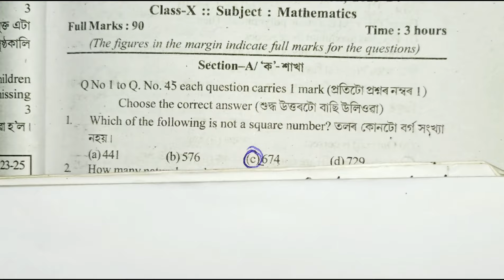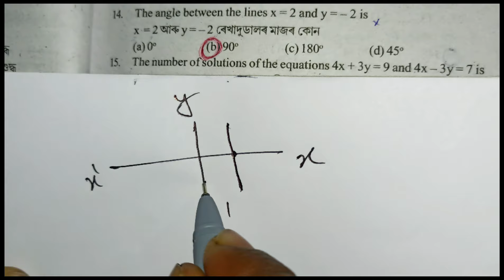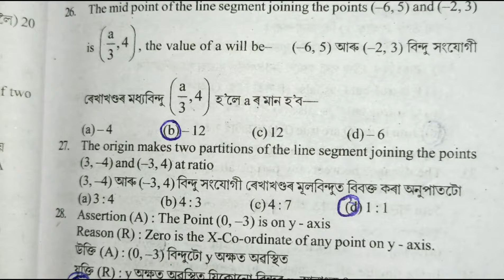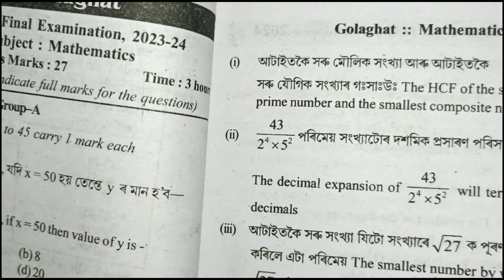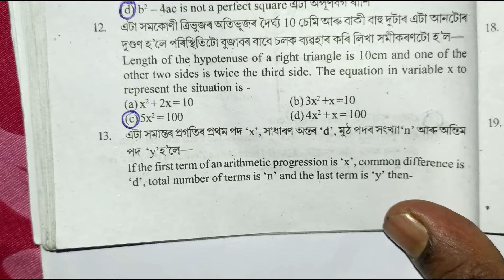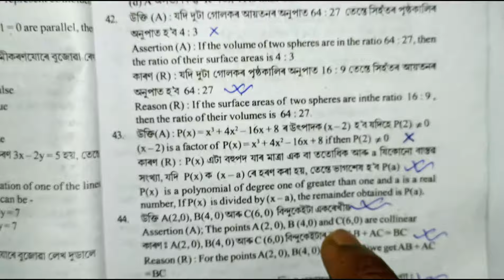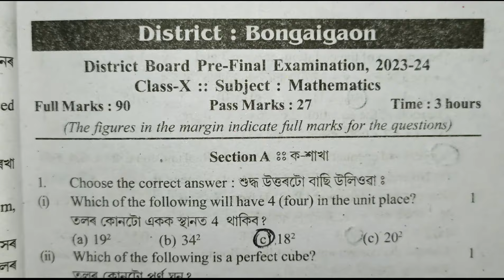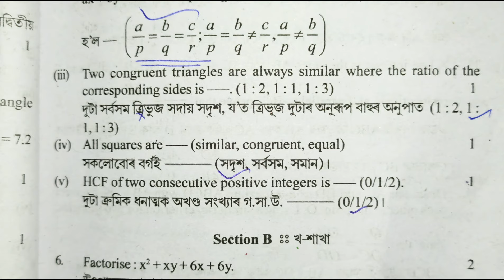Test papers class 10 Maths 100% common MCQ || district:- Biswanath, Golaghat Bongaigaon | math